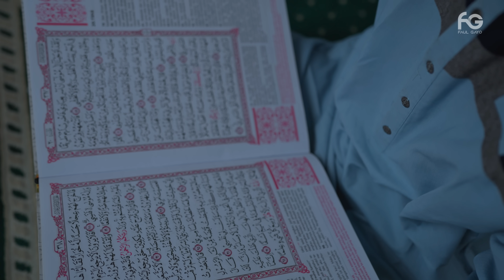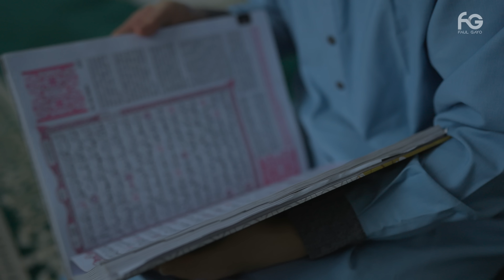Faul Gayo - Ampunan Dosa | Official Music Video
Alhamdulillah.. Akhirnya saya bisa ngeluarin lagu religi ciptaan saya sendiri untuk pertama kalinya. Semoga ini menjadi awal yang baik untuk karya religi selanjutnya dan semoga kalian terhibur dengan lagunya ya temen2. Marhaban Ya Ramadhan :)

Music
Composed By Faul Gayo
Music Directed By Arif Iskandar
Arranged By Arif Iskandar

Music Video
Artist : Faul Gayo
Producer Music Video : Adi Studio
Director Photography : Roni , Radit , Ali
Wardrobe and Stylish : Mala , Ella , Vita

Music Arrangement
Oud Guitar by Irul Safaraz
Flute by Hilal Hamdi

Location : Masjid Ali Mustofa, Sunter, Jakarta Utara

Follow Faul yuk!